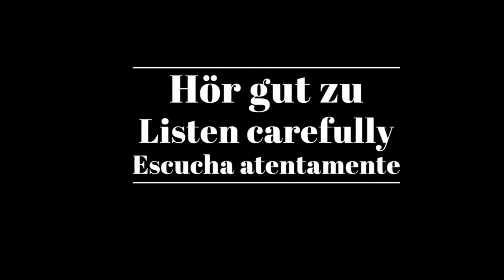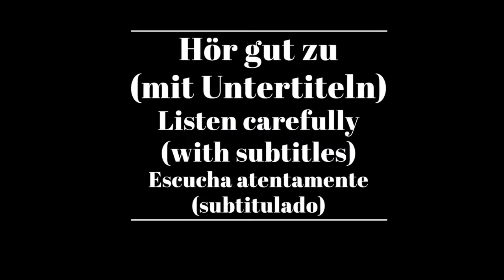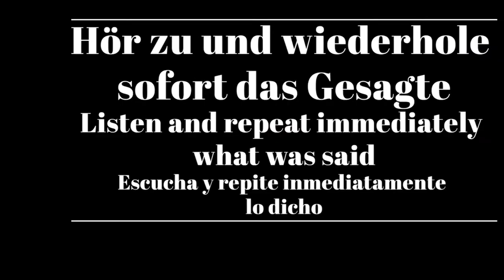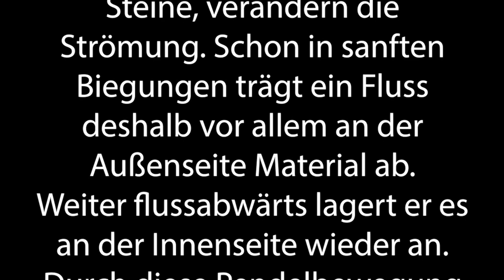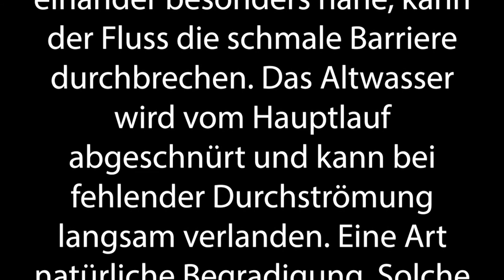Shadowing in German- Warum mäandern Flüsse?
Timelines:
00:10  Hör gut zu /Listen carefully/Escucha atentamente
01:52 Hör gut zu (mit Untertiteln)/ Listen carefully (with subtitles)/ Escucha atentamente (subtitulado)
03:30 Hör zu und wiederhole sofort das Gesagte/ Listen and repeat immediately what was said/Escucha y repite inmediatamente lo dicho

Text:
Ein Fluss fließt, weil Wasser auf der Erdoberfläche immer dem natürlichen Gefälle folgt. Alle Fließgewässer, vom kleinen Bach bis zum Fluss, nehmen dabei den Weg des geringsten Widerstands entlang von Tälern und Niederungen in der Landschaft. Doch warum fließen Flüsse eigentlich in Kurven? Flusskurven sind im Laufe der Jahrtausende natürlich entstanden.

Sie heißen Mäander. Mäander bilden sich, weil das Wasser unterschiedlich schnell fließt. In der Mitte schneller und an den Rändern und auf dem Grund des Flusses langsamer, wegen der Reibung. Auch Hindernisse, wie zum Beispiel Steine, verändern die Strömung. Schon in sanften Biegungen trägt ein Fluss deshalb vor allem an der Außenseite Material ab. Weiter flussabwärts lagert er es an der Innenseite wieder an.

Durch diese Pendelbewegung entstehen ein Prall- und ein Gleithang. Dieser Prozess verstärkt sich von selbst, und Mäander entwickeln sich. Kommen zwei Fluss-Schleifen einander besonders nahe, kann der Fluss die schmale Barriere durchbrechen. Das Altwasser wird vom Hauptlauf abgeschnürt und kann bei fehlender Durchströmung langsam verlanden. Eine Art natürliche Begradigung. Solche ehemaligen Flussmäander sind wichtige Lebensräume für Pflanzen und Tiere, so wie hier in dieser ursprünglichen Auenlandschaft am Rhein.

Untertitel: 2ZDF

ZDF/Terra X/Bilderfest/Florian Breier, Christian Stiefenhofer/Michi Kern/Klaus Wache/Tobias Forth/Maik Siegle/Peter Riegel/Lilly Wagner/Jochen Schmidt